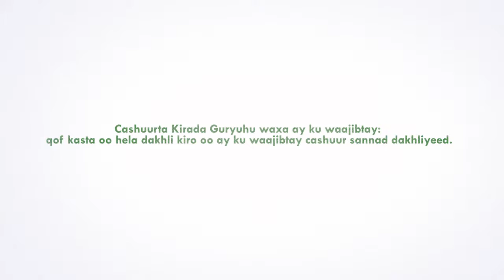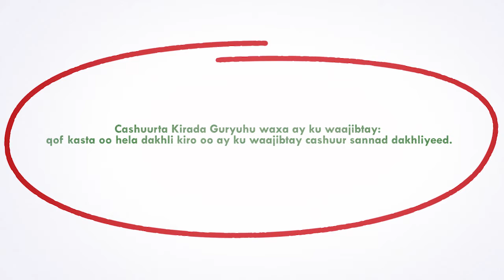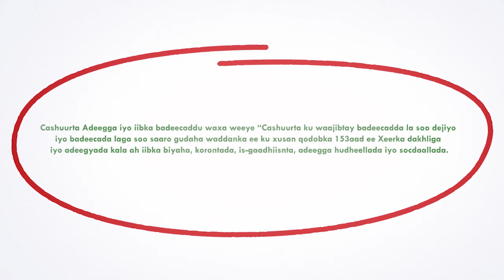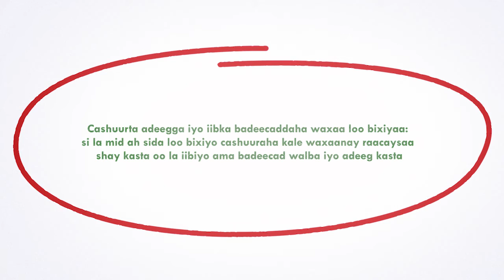CASHUUR BARISTA SHACABKA SOMALILAND CASHARKA 6AAD